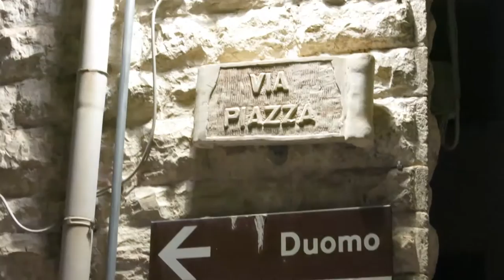Molfetta ilTuristaItalianoQualsiasi - dintorni pugliesi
Il Turista Italiano Qualsiasi è tornato, sempre in gran ritardo è nel suo stile! Molfetta e dintorni pugliesi.

Sta volta ero lì per lavoro...beh in effetti anche  Lione...  con il cine-tv per girare un cortometraggio sulla ricorrenza della prima guerra mondiale con il Regista Edoardo Winspeare.